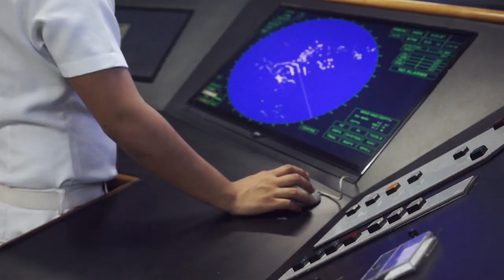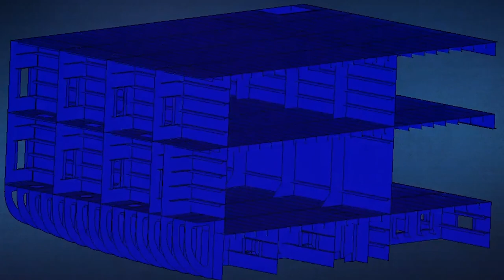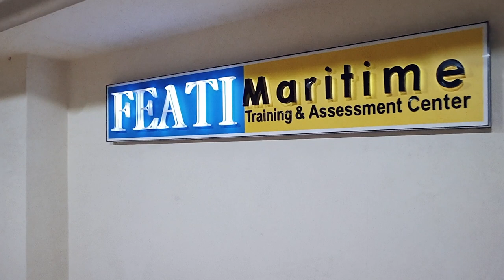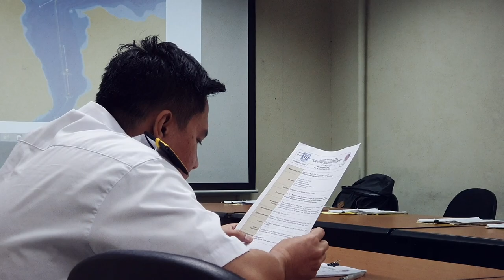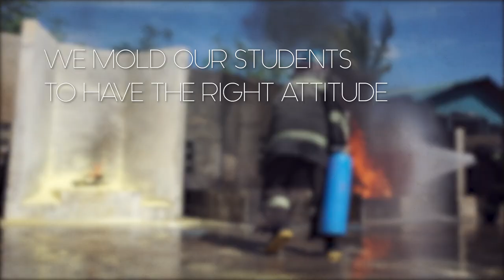FEATI - No. 1 Maritime School in the NCR